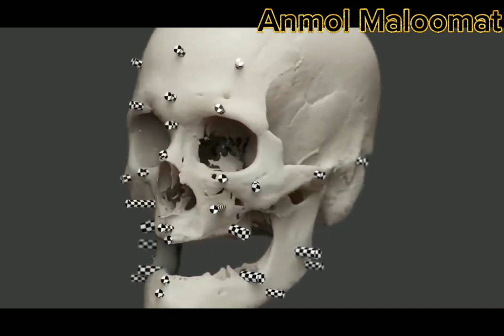4 interesting facts that you have never heard ep1😱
In this video I tell you about spicy chocolate..
2nd video mein apko btaounga k kis tarha ek khoppri se cehehra banaya ja sakta hai
3rd video mein btaounga ek dustbin website k bare btaounga
4rd video mein apko btaounga kis tarha jumper 🔥 bujhate hai..